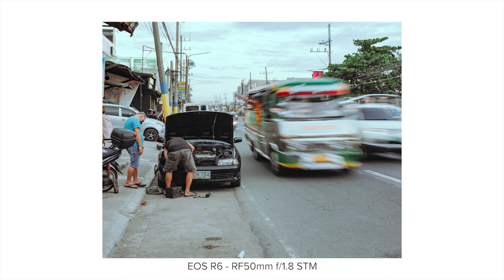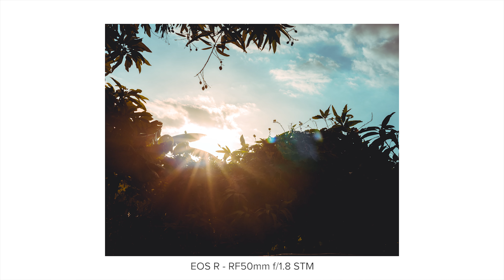Office day at Canon Philippines ▶︎ Initial thoughts about LG PuriCare in real-world scenarios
Here's our productive office day working at Canon Philippines for the Canon Delightful 2021 Grand Holiday Virtual Event last December 3, 2021. In this video, I also shared some of my initial thoughts about my LG PuriCare using it in real-world scenarios.

Shout out to @robertbalasabas - 4:02

Timestamps
0:00 - Intro